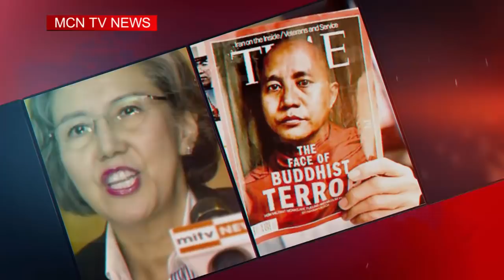“ကမၻာ႔သတင္းေတြထဲက ျမန္မာ” “Myanmar In World News”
မဂၤလာပါရွင္။ MCN သတင္းဌာနက စီစဥ္တင္ဆက္ေပးေနတဲ့ “ကမၻာ႔သတင္းေတြထဲက ျမန္မာ” အစီအစဥ္က ႀကိဳဆုိပါတယ္။ ဒီအစီအစဥ္မွာဆိုရင္ေတာ့ ကမၻာ့သတင္းမီဒီယာအသီးသီးမွာ ေဖာ္ျပေနၾကတဲ့ ျမန္မာႏိုင္ငံဆိုင္ရာ သတင္းေတြထဲက ထိပ္တန္းေရာက္သတင္းေတြကို ထုတ္ႏႈတ္ တင္ဆက္ေပးသြားမွာ ျဖစ္ပါတယ္။